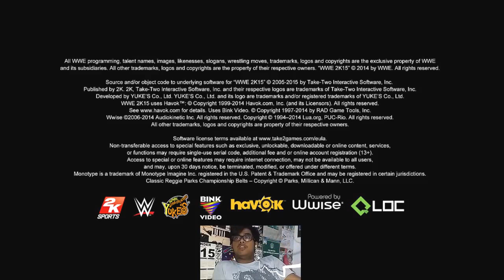wwe 2k15 PC gameplay Seth Rollins Vs Triple H ( with Ghani Ghilman )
sebenernya iseng doang soalnya emang lagi gabut
gua rekam ini game pake aplikasi camtasia studio 8
gua edit pake aplikasi itu juga

salam GPD